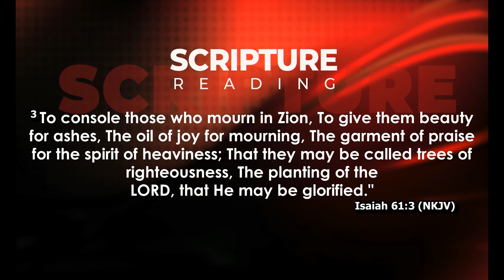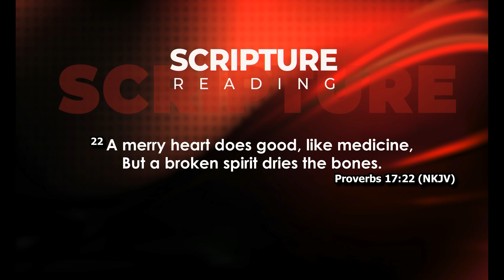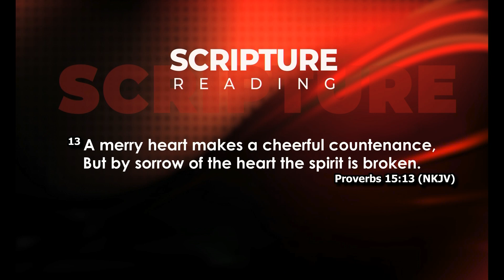16 SPIRITS MENTIONED IN THE BIBLE PART C